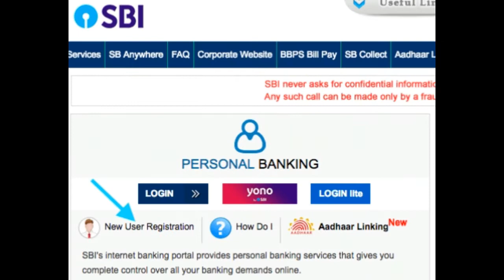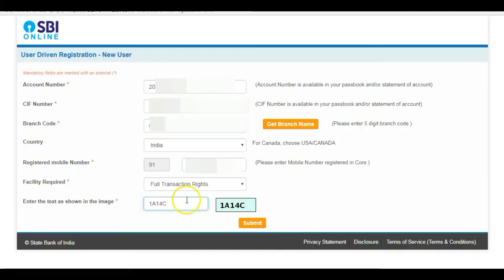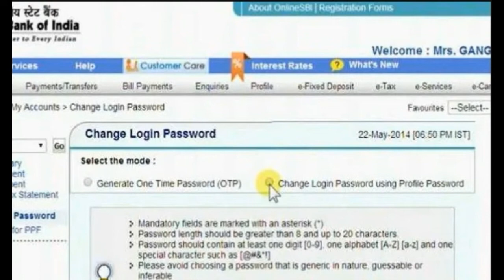SBI Internet Banking Activation Without Pre Printed Kit At Home | In Tamil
வங்கிக்கு செல்லாமலேயே ஆன்லைன் சேவைக்கு பதிவு செய்யலாம் வீட்டில் இருந்தபடியே.

SBI provides wonderful features for their customers. Through Onlinesbi.com users can activate online sbi net banking features even without having pre printed kit. For this purpose customers don't need to go your home branch. In this video show you how to activate sbi internet banking at your home. We hope that this video will help you.